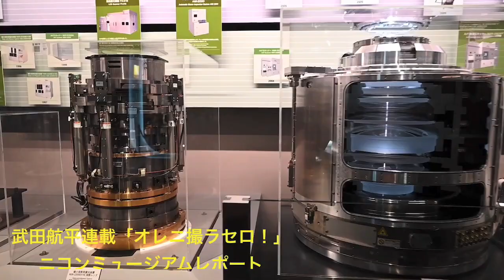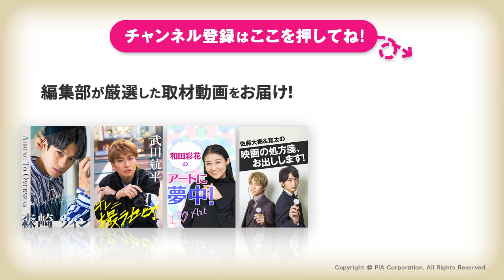武田航平「オレニ撮ラセロ！」連載 第62回 ニコンミュージアム レポート動画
★この動画のぴあ（アプリ＆Ｗeb）記事はコチラ！

★ぴあ（アプリ＆Web）とは？

2011年に休刊したエンタテインメント情報誌「ぴあ」の、あの便利さ、楽しさが、スマートフォンアプリになって帰ってきました。エンタテインメントの作品・公演情報をメジャー・マイナーに関わらず数多く網羅するとともに、デジタルならではの機能も多数、加わることでインターネット検索とは異なる「エンタテインメントとの偶然の出会いと発見」を提供する新しい「ぴあ」です。

雑誌で提供していた便利さ、楽しさはもちろん、デジタルならではの機能や、バラエティに飛んだ連載陣による企画、エンタテインメント選びとその見方を教えてくれる「水先案内人」など、雑誌にはなかった機能・コンテンツもたくさんあります。ぜひ、ひとりひとりの「エンタテインメントとの偶然の出会いと発見」をお楽しみください！